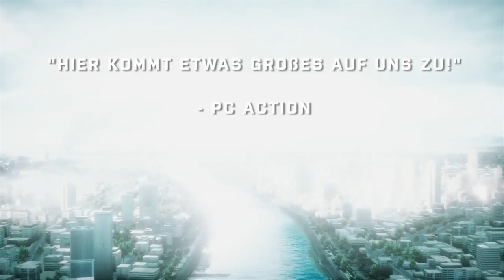Battlefield 3 - My Life Trailer German (HD)